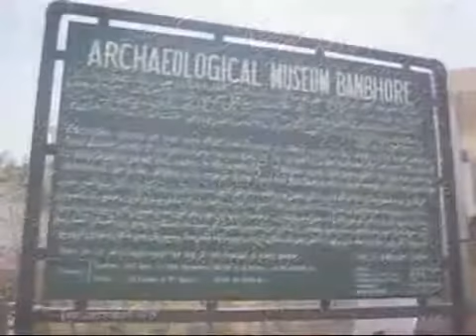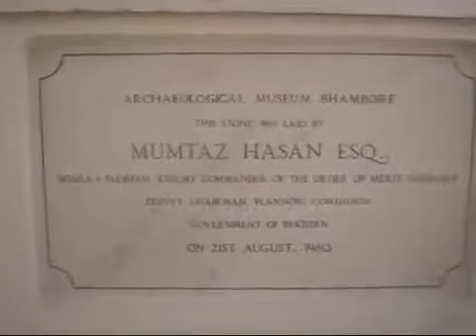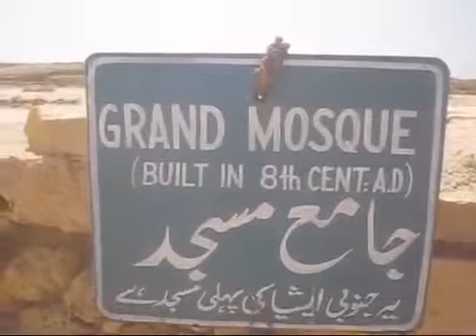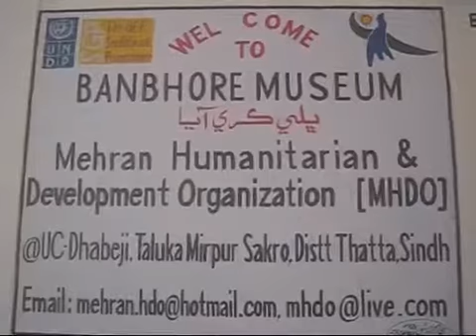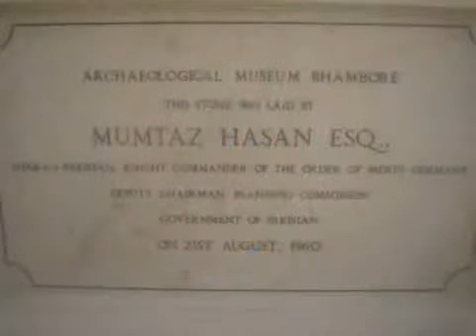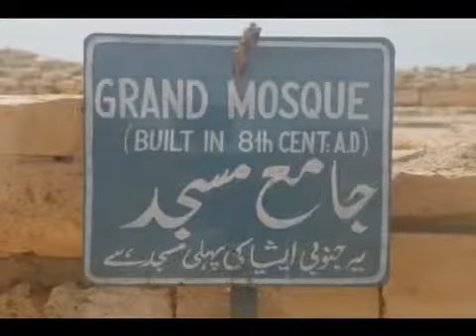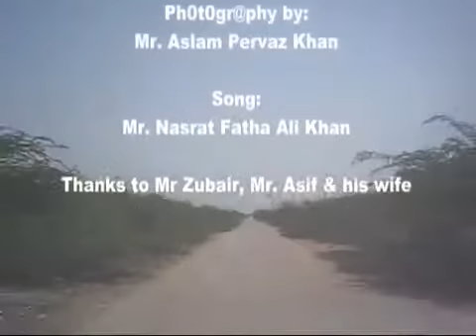Banbhore and Archaeological Museum 31 March 2010 Pakistan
Requirements at Archaeological Museum Banbhore The Department of Archaeology was established site Museum known as Banbhore Museum. The Excavation was carried out in 1950 to 1961 by Dr. F.A Khan. Inauguration ceremony of this museum was performed by Mr. Mumtaz Hassan Sitara --e -- Pakistan knight commander of the order of Meril (Germany) Nishan-e-Sipas (Iran) Managing Director, National Bank of Pakistan on Sunday the 14 th May 1967, Banbhore is an early Islamic site situated on the norh bank of gharo creek near the Karachi high way about 40 miles east of Karachi, It conceals the remains of a considerable ancient settlement date back as 1st century B.C to 13th century A.D. Due to its importance the banbhore should be in list of world heritage. This site is also deprived from basic needs and facilities describes as under. 1 Electricity has not been provided by the department since date. 2. Metalled Road which is about 3-5 KM from national highway to Banbhore is single and poor in condition, very difficult to reach easily for the visitors. 3. No swinging for children. 4.Public Toilets which were made in 1958 at present due to passage of time have been damaged very badly. 5. Pavilion and rest room are also in very poor and dilapidated condition. 6. Maintenance work of civil building was no carried out within 15 Years. 7. Conveyance is not available which must be for facilitate to the officer/Officials